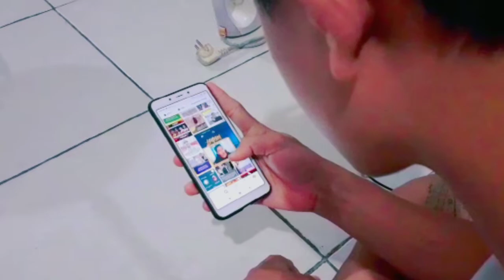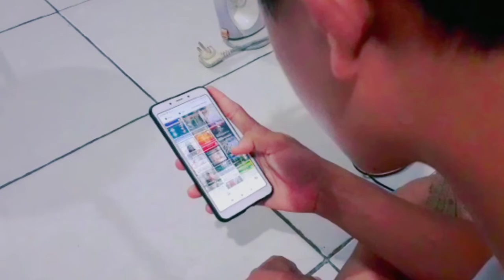Curhat Kepada Rasulullah | 28| Jaysyurrahman